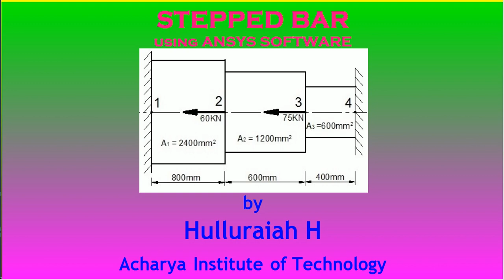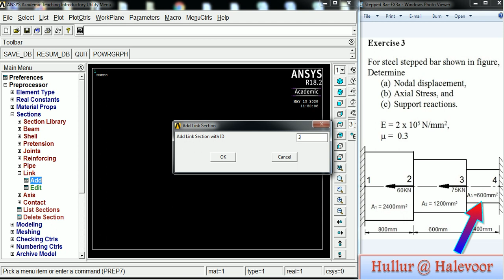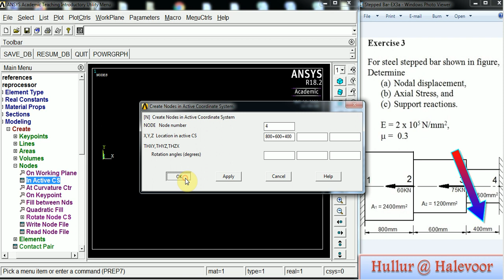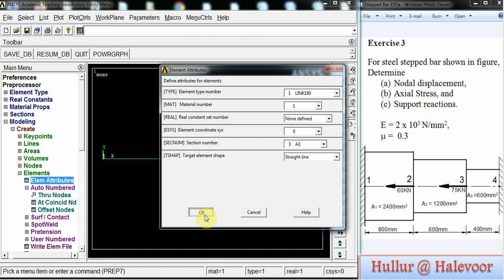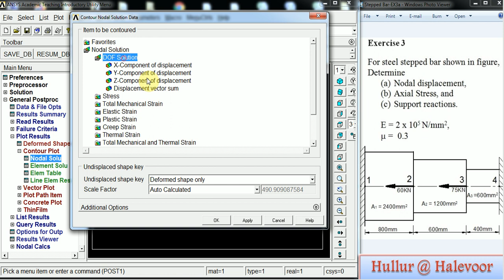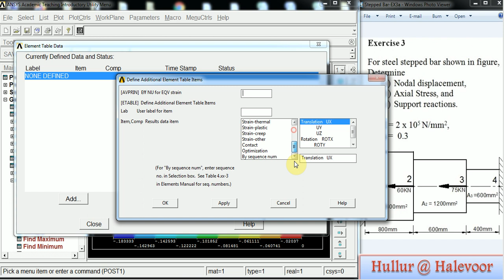Analysis of Stepped Bar by using Ansys Mechanical APDL_Fixed at Both Ends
CAD CAM CAE_ Ansys Tutorial